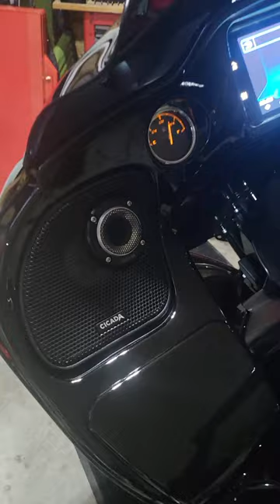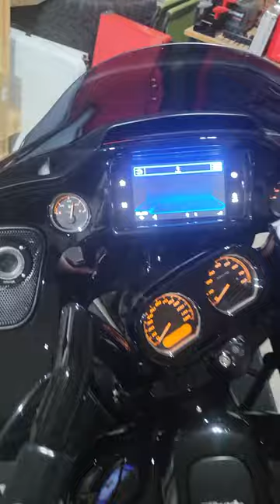2022 Road Glide Special with Cicada Audio CM65.2 with BDA1400.4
Harley Davidson audio upgrade. Cicadas CM65.2 front speaker with RRO75T tweeters and BDA1400.4 amp. Best decision ever made for audio upgrades on the bike. Very load and clear. Just listen, sound quality is top notch.

Full system installed front and rear.